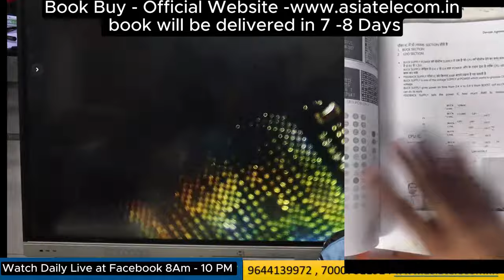Mobile IC fix | mobile repairing course | mobile ic कैसे लगाये @AsiaTelecom India No.1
✅BUY BOOK
Hardware & Software - single click buy

90% लोग नही जानते है | IC ख़राब होने की असली वजह |  @devratn_agrawal